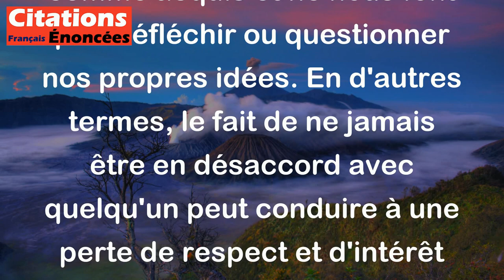On finit toujours par mépriser ceux qui sont trop facilement de notre avis. - Jules Renard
Cette citation de Jules Renard suggère que lorsque les gens sont toujours d'accord avec nous, nous finissons par les mépriser ou les sous-estimer, car leurs opinions ou leurs arguments sont considérés comme acquis et ne nous font plus réfléchir ou questionner nos propres idées. En d'autres termes, le fait de ne jamais être en désaccord avec quelqu'un peut conduire à une perte de respect et d'intérêt pour cette personne.